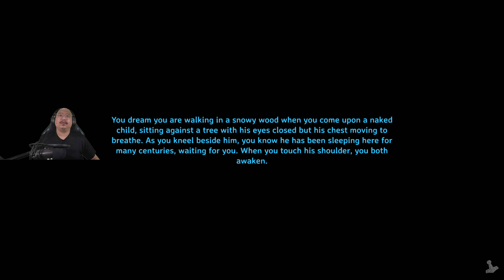Valheim Episode 3 Novel Tropes Part 1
Valheim Vlog
Do let me know if you think I can improve in any way. Enjoy.

Immortal and Martial Dual Cultivation link (Complete and free to read)